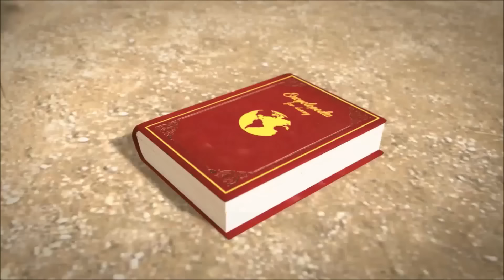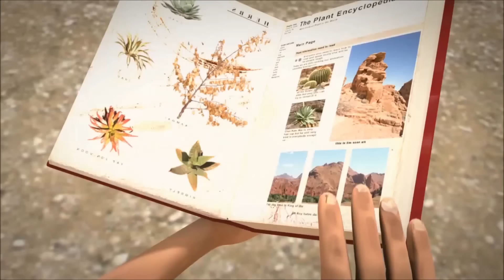Oko und Lele 🦎 Kung-Fu-Meister ⚡ CGI Animierte Kurzfilme ⚡ Lustige Cartoons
Oko und Lele. Siehe eine Auswahl der Serie "Kung-Fu-Meister"!

Willkommen im offiziellen Oko und Lele Kanal auf YouTube. Genieße lustige 3D-animierte Cartoons für Kinder und CGI Animierte Kurzfilme